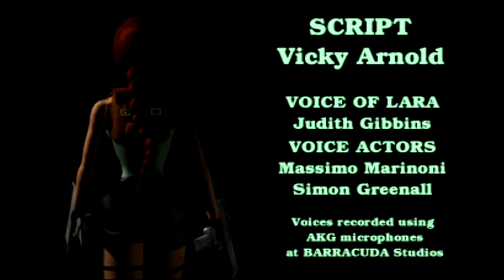Tomb Raider II | Episode 31 - FINALE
Don't you think you've seen enough?

Follow me for Updates and Livestreams!

Thanks again! Stay Frosty!~